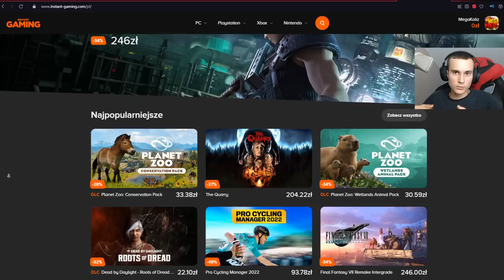☆"MPG" [#237] FS19 ✔ WYSZEDŁEM Z WIĘZIENIA! 😨 Policjant Chciał Mnie PRZEKUPIĆ 😯 CHCĘ ODSZKODOWANIA!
❗👇😃 Wpadnij na Social Media! 😃 👇❗

㋛ Dzięki za oglądanie!